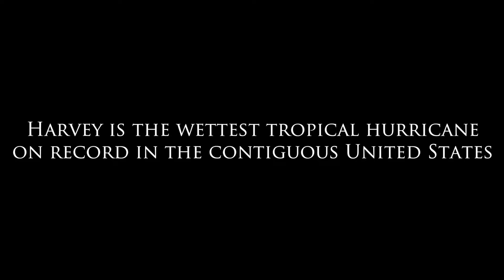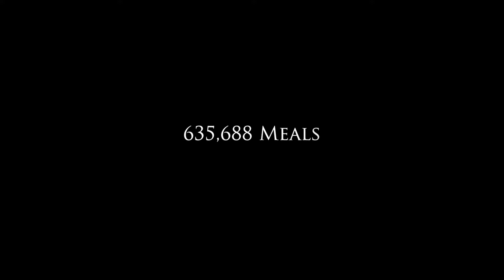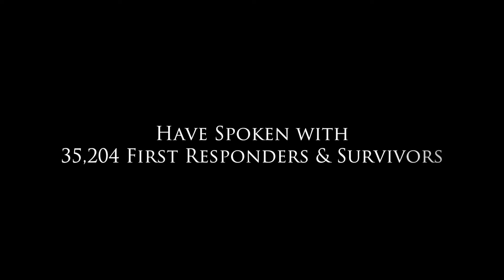When the flood waters recede, The Salvation Army is still here.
The Salvation Army is an army ready to serve on multiple fronts. That’s why we’re still serving disaster survivors of hurricanes Harvey, Irma, Maria and Nate. Whether its food, drinks, shelter or cleaning supplies, The Salvation Army is ready to provide practical assistance. We’re also always ready with a shoulder to cry on – to give a hug or words of hope – to pray with you and for everyone you love. And we won’t stop when the winds die down and the flood waters recede. We’ll remain until the healing is complete, until all this devastation is but a memory.